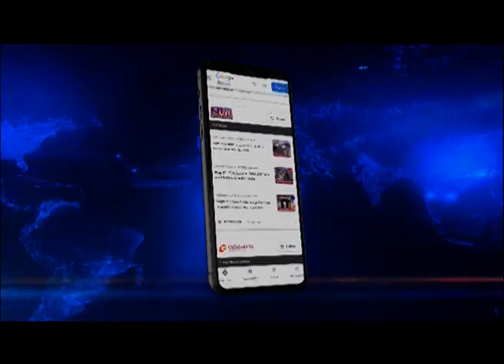GOOD LIFE | THE HEALTH SHOW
🟦🟥 𝗡𝗢𝗥𝗧𝗛𝗘𝗔𝗦𝗧 𝗟𝗜𝗩𝗘 | 𝗚𝗢𝗢𝗗 𝗟𝗜𝗙𝗘

In conversation with Dr. Prakritish Bora
Pediatrician, Apollo Excel Care Hospital
Discussion on Habit disorders in Children
Different types of Behavioural Disorder